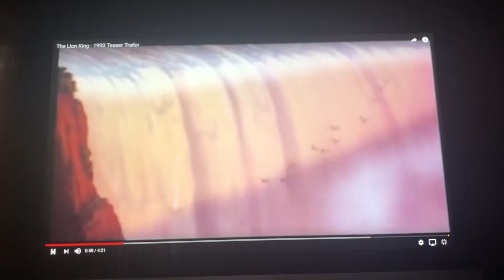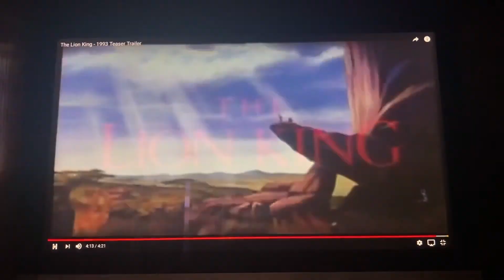Sofia Elena amber shining time station blue’s clues papa John’s Pizza teaser trailer 1993 1994